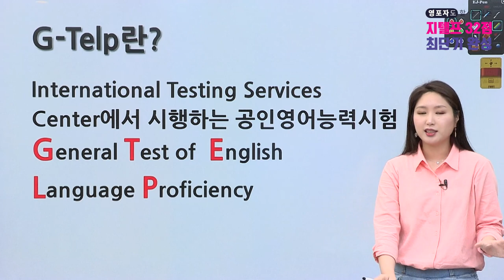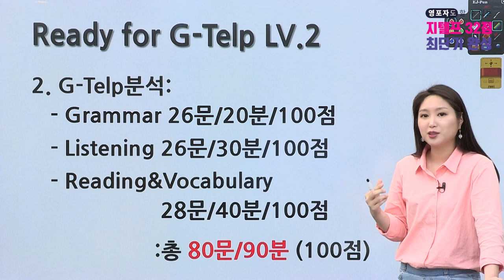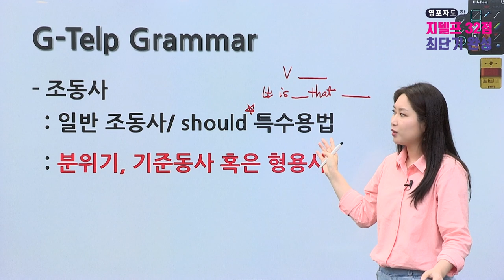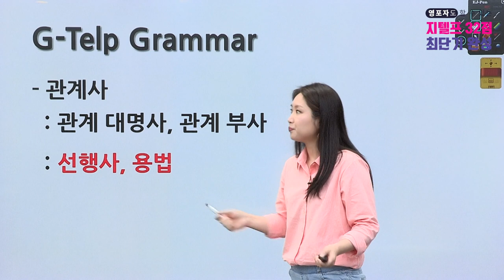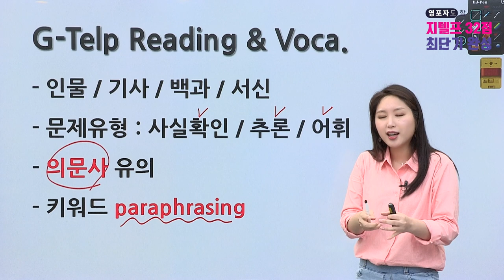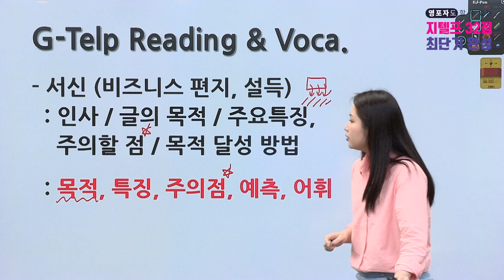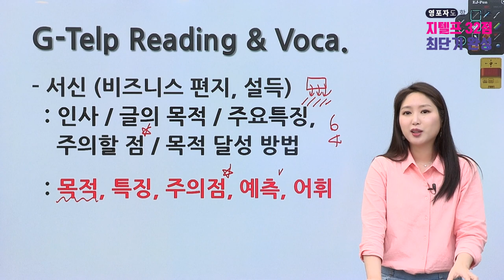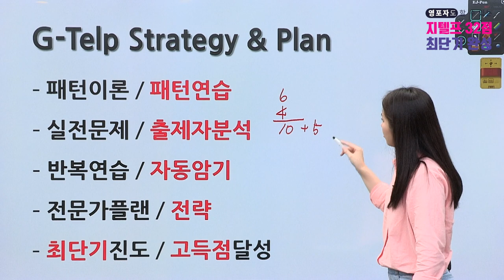[에듀온] 영포자도 할 수 있는 지텔프 32점 최단기 완성_학습방법안내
지텔프 G-TELP#지텔프32점#군무원영어#Jane Sim#에듀온#에듀온군무원

영포자도 할 수 있는 지텔프 32점 최단기 완성
학습방법안내

영어의 ‘영’도 모르는 영포자를 위한 지텔프 성공 전략!
쉬운 설명을 끄덕이며 따라가다 보면 어느새 32점 완성!
문법+독해+어휘 올인원 강의

영어의 기본 원리와 해석 방법, 문제별 푸는 방법, 영어를 공부하는 방법, 단기간 합격을 위한 전략적 학습
문법과 독해, 어휘 올인원강의로, 영어 베이스가 없는 초보들에게 적합하게 구성하였습니다.

본강좌는 영포자도 할 수 있는 지텔프 32점 최단기 완성 샘플강좌로써
보다 자세한 강좌 시청을 원하시면